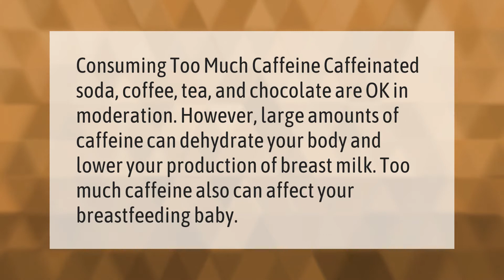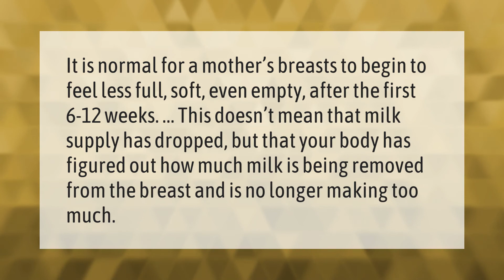Does caffeine affect milk supply?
00:00 - Does caffeine affect milk supply?
00:38 - Does not wearing a bra increase milk supply?
01:07 - Does soft breasts mean low milk supply?

Laura S. Harris (2021, February 3.) Does caffeine affect milk supply?
    AskAbout.video/articles/Does-caffeine-affect-milk-supply-215019